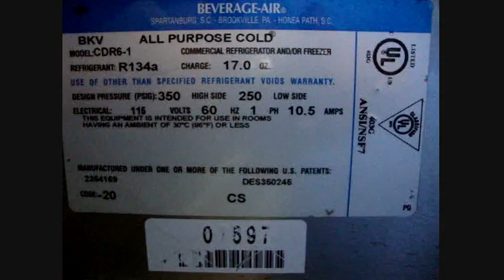Beverage Air 73" Curved Glass Refrigerated Deli Case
New & Used Food Equipment
164 84th St SW